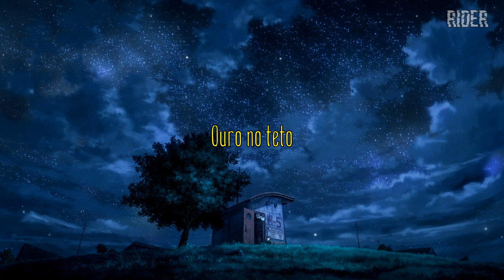The Black Keys - Gold On The Ceiling (Legendado)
Legendado por 疲れたRider

⇝ Artista
Ethan Peltier

⇝ Letra
Down in the waves
She screams again
Roar at the door
My mind can't take much more
I could never drown

They wanna get my
Gold on the ceiling
I ain't blind
Just a matter of time
Before you steal it
It's alright
Ain't no guard in my house

Clouds covered love's
Barbed-wire stairs
Strung up, strung out
I just can't go without